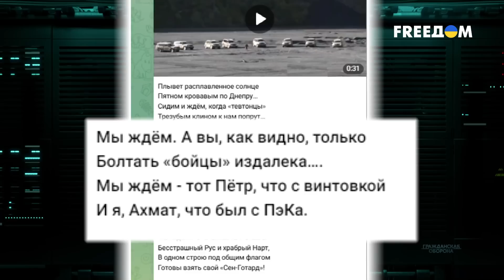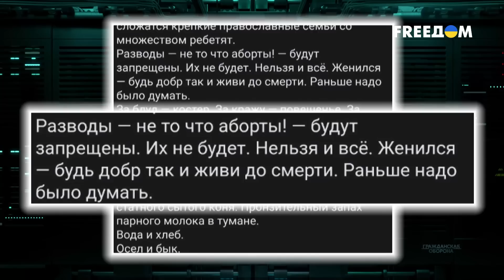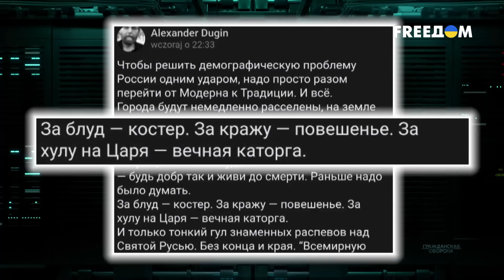Песни о ядерных ракетах и ода ЧВК. Пропагандисты РФ теряют рассудок | Гражданская оборона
После подлого полномасштабного вторжения РФ в Украину информационная война лишь обострилась. И теперь российских пропагандистов вместе с их бреднями не просто можно, но и необходимо разоблачать. Стоит отметить, что чем сильнее Россия получает по ушам на фронте, тем круче плавит скрепных пропагандистов. Они же устраивают реальный утренник душевнобольных. Армия, обещавшая налегке дойти до Варшавы и Берлина, на деле убежала даже из Лимана и Херсона, которые якобы присоединила Россия, судя по их же конституции. После этого, видимо, убогим совершенно ничего не осталось, кроме как бодрить народ песнями о ядерных ракетах, позабыв им рассказать об ответе, который непременно ждет РФ. Подробнее об этом смотрите в материале на телеканале FREEДОМ